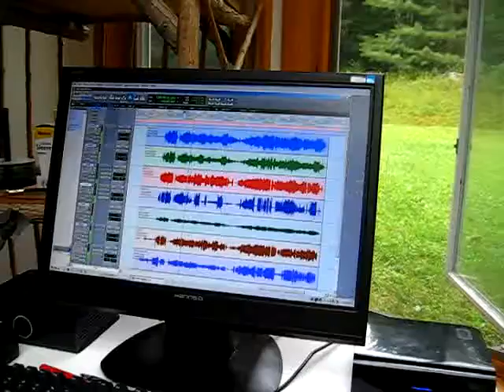the home studio 3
jew crew